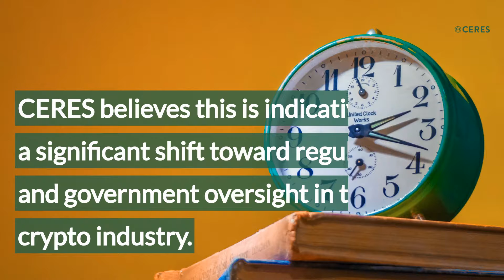Gemini and CERES Pave the Way for The Future of Mainstream Crypto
Gemini recently announced they will seek approval of a broker-dealer license from the Financial Industry Regulatory Authority (FINRA) so they can be a legal place for investors to buy, trade, and store crypto.  CERES believes this is indicative of a larger shift toward regulation and government oversight in the crypto industry.